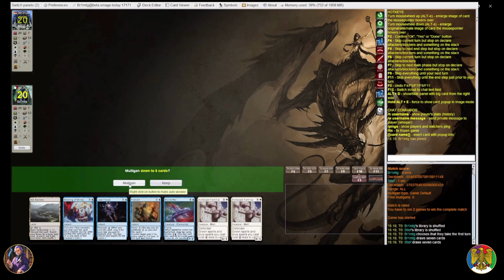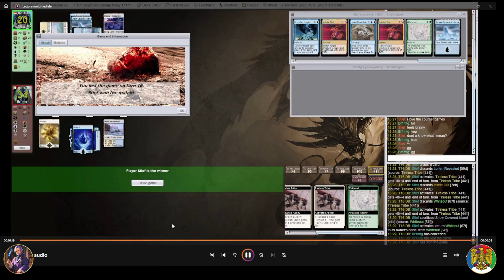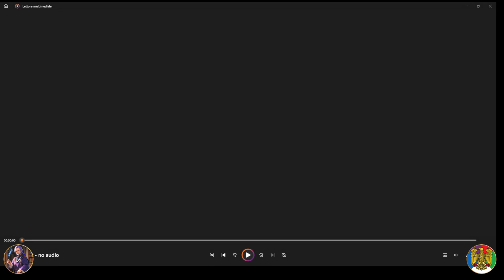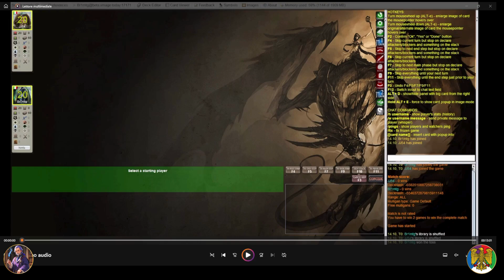Azorius Familiar - XProf On-line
Il nostro Prof. oggi giocherà di fioretto, quello che ci propone infatti e un legantissimo video dove piloterà Azorius Familiar, se vi avvicinate all'archetipo per la prima volta, questo video è quello giusto per voi.

Match 1 vs Tireless Tribe 8:19
Match 2 vs White Wheenie 21:32
Match 3 vs Boros Glitter 37:03
Match 4 vs Azorius Glitter 56:15
Match 5 vs Goblin 1:21:59